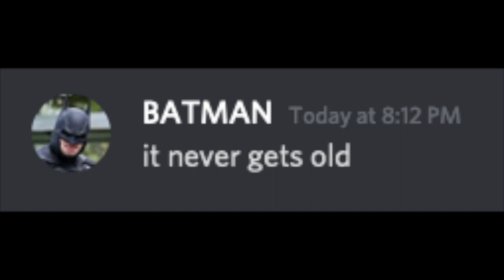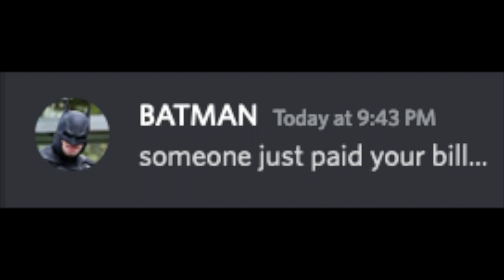When you owe money to a gangster...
A Discord comedy sketch.